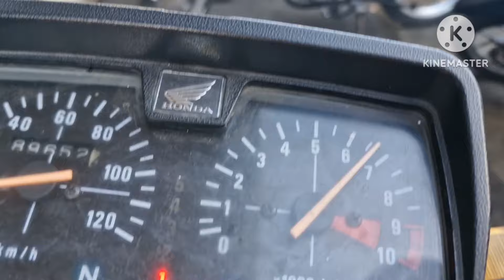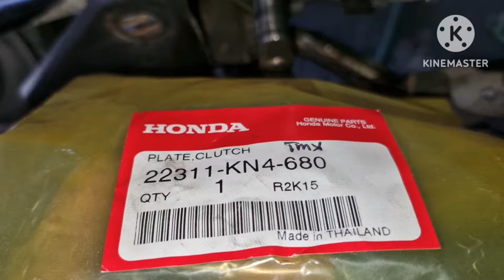Tmx 125 Alpha, Tirik kahit bagong palit ng isang set na Clutch Lining, Clutch Hausing, clutch Hub!